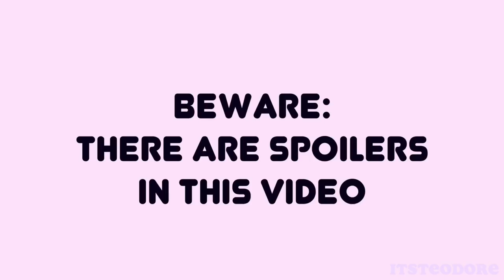Drama Review บุพเพสันนิวาส Bhuppae Sunniwat Love Destiny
Hey guys be sure to watch my newest video on how to make mango dipping sauce Nam pla wan :) I was inspired by the drama lol

Update about season 2:
Things that are going to happen in season 2
1. It will be in the era of Pra jao sua (aka Luang Sorasak in this season) as a king, to the era of Pra jao Tai sa
2. One of Karakade's sons will be the leading male character
3. Leading female character will be from the future
4. Pra-ek and Nang-ek will still be Pope and Bella
5. The story will not be about France, but will be about China
6. Economic warfare (don't understand what it's about either but that's all it says)
7. Tao Tong Kipma will still be in season 2
8. The youngest daughter of Karakade will play an important role in the story
9. There will still be fun scenes of the maids

Credit to the person who commented this on Facebook

Hey guys this is my review on the lakorn Bhuppae Sunniwat! Believe it or not I binged watched this drama in 4 days! it was so good! I'm glad I didn't watch until the last week. I'm really sad that it ended :( but i'm also happy there is a second season! WOOHOO!